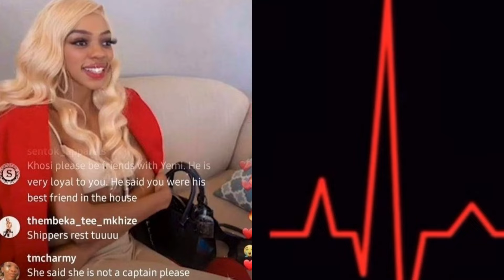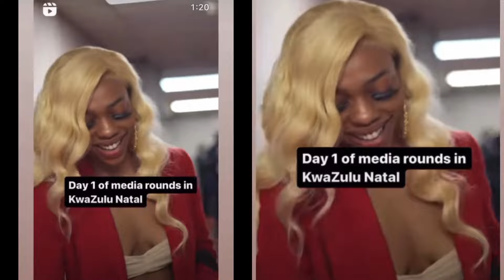Miracle Confirms He’s Dating Ipeleng Khosi And Marvin Dating Rumor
JOIN OUR LIVE STREAM EVERY DAY

MEET THE  BIG BROTHER TITANS HOUSEMATES

Blue Aiva 22 years was born in the Limpopo province, now in Johannesburg, South Africa. She is a professional dancer, DJ.

Miracle 24 years old is originally from Anambra State in Nigeria, now in Lagos. He works at his family’s pharmaceutical company.This witty, chatty risk-taker is tough on the outside and soft on the inside.

Sandra is from Lagos, Nigeria. 27 years old Sandra is entrepreneur, model, host, and former beauty queen. Sandra’s confidence shows how comfortable she is in her skin.

Theo Traw is from the Vaal in South Africa. With his bright smile and creative energy, Theo Traw is looking to shine in the house.

Blaqboi (26yrs) is originally from Plateau State in Nigeria, now lives in Jos. He’s a content creator, aspiring filmmaker Cool, calm, and level-headed. A great storyteller, so it comes as no surprise that he’s an aspiring filmmaker.

Ebubu (28 years) is originally from Anambra State in Nigeria, now in Lagos. He’s Actor, model with his dynamic personality and street smarts, Ebubu is open-minded and interested in the world around and beyond him.

Ipeleng (24 years) is from the North West, but now lives in the Gauteng province, South Africa. She is a law Student. Ipeleng has both a great sense of humour but also a shy side.

Jaypee (26 years) is from Lagos, Lagos State, Nigeria. She is a nurse, model Jaypee is a liberal lover of love and loves to take risks in this regard.

Jenni O (24 years) was born in Imo State, Nigeria, but resides now in the USA. She is a health and safety specialist Spontaneous and spicy,Jenni O loves to talk.

Juicy Jay (24 years) is from Eastern Cape in South Africa. He is a semi-pro rugby player Charismatic and energetic, Juicy Jay loves to mingle and party.

Justin (21 years) is from East London, South Africa. He is a photographer Easy-going Justin is generally fun and engaging.

Kanaga Jnr (23 years) is from Abia State in Nigeria, but resides in Lagos, Nigeria. He is a model, aspiring actor The athletic Kanaga Jnr is charming yet candid, expressive yet calm.

Khosi (25 years) is from KwaZulu-Natal, she lives in Johannesburg South Africa. She is a journalist Khosi’s personality suits her journalism profession: she is talkative and open-minded.

Lukay (31 years) is from KwaZulu-Natal, South Africa. He works as a sales executive.

Marvin is originally from Port Harcourt in Nigeria, now in Texas, USA. He is a chemical engineer/model. He is a charismatic guy who comes from humble beginnings.

Mmeli (24 years) is from Hillbrow, Johannesburg, South. Africa. He is a content creator, model Bred in the ‘Brow, Mmeli is fearless and street smart with a naughty streak.

Nana (22 years) is from Kaduna State, Nigeria. She is an entrepreneur While soft-spoken, Nana doesn’t conform to social norms.

Nelisa (25 years) is originally from the Eastern Cape, now in Johannesburg, South Africa. TBC Nelisa is dynamite in a small package.

Olivia (22 years) is originally from Imo State, Nigeria. Aspiring actor Olivia is glam girl with a little bit of a wild side.

Thabang (21 years) is originally from Soweto, now in Johannesburg, South Africa. Sports data analyst Big-voiced Thabang is a go-getter who knows his game.

Tsatsii (24 years) is from Pretoria, South Africa. She is an engineering, biotechnology, microbiology student.

Yaya (30 years) originally from the Eastern Cape, now in Johannesburg, South Africa. Plus size model Yaya is talkative and has a big, bold personality.

Yemi Cregx (30 years) is originally from Ekiti State in Nigeria, now in Lagos. Model, actor Tall, dark, and handsome Yemi Cregx is confident and outgoing.

Yvonne (28 years) is originally from Akwa Ibom State, now in Lagos, Nigeria. Model, content creator Yvonne was made for the soft life.